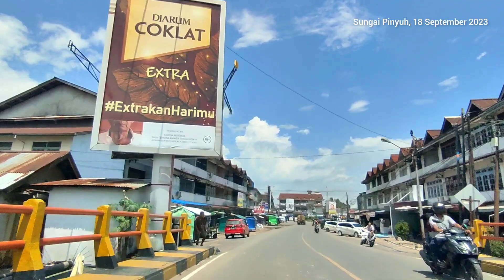PASAR SUNGAI PINYUH SENIN 18 SEPTEMBER 2023